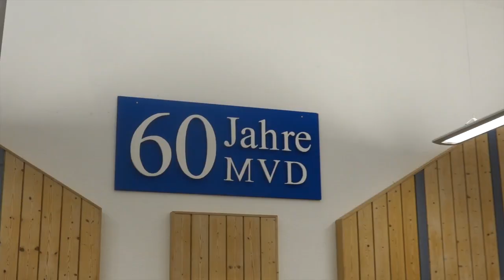Scheine für Vereine - 500 Euro gehen an den Musikverein Dellmensingen e.V.